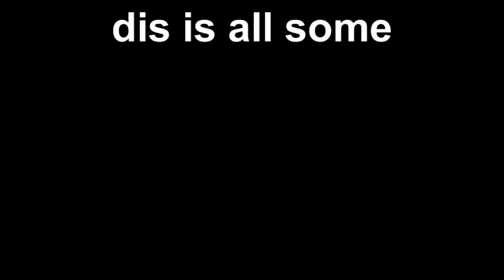my COUSIN is LOL IN LOVE JUSTIN BIBER 2012